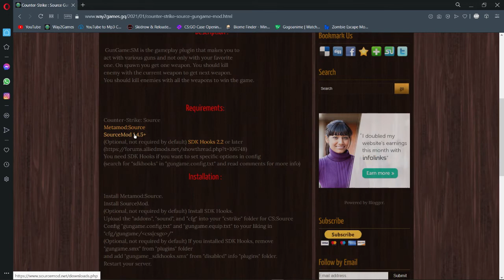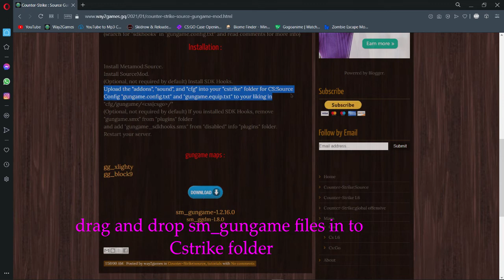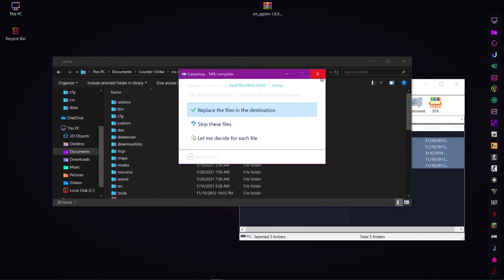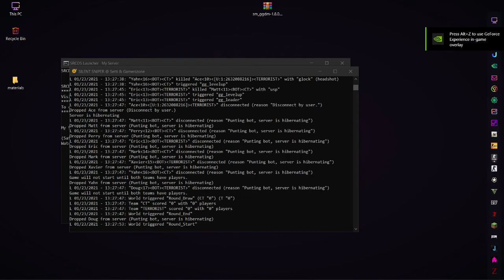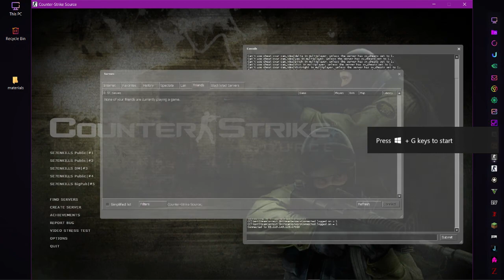how to install Gun Game mod in Counter-Strike:Source Server